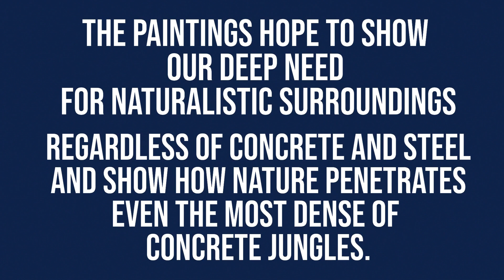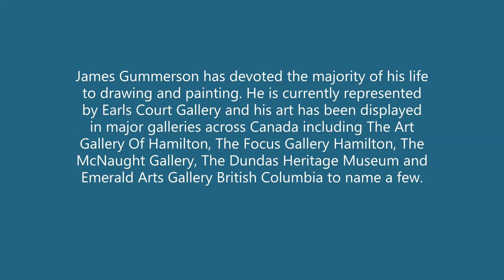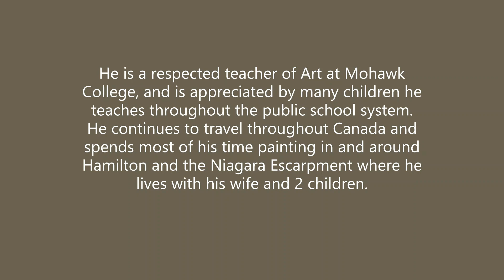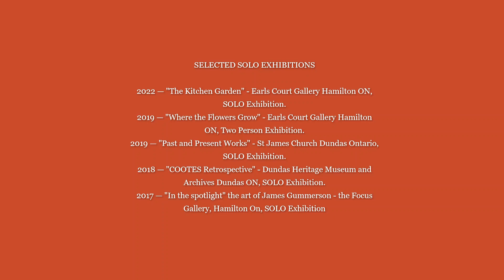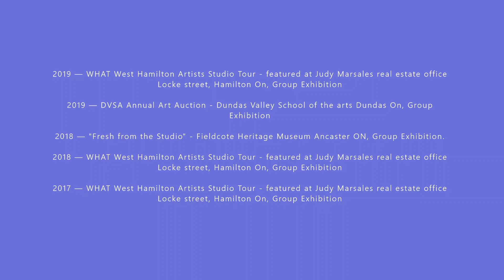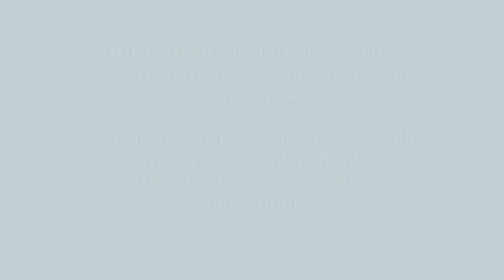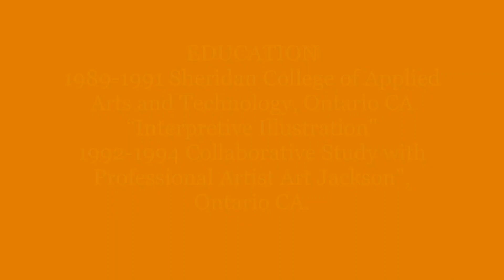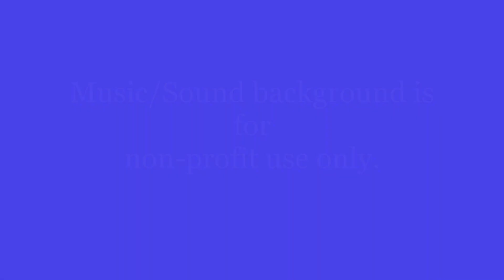James Gummerson, Artist Painter and Teacher, Hamilton, Ontario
It is non-profit and educational.